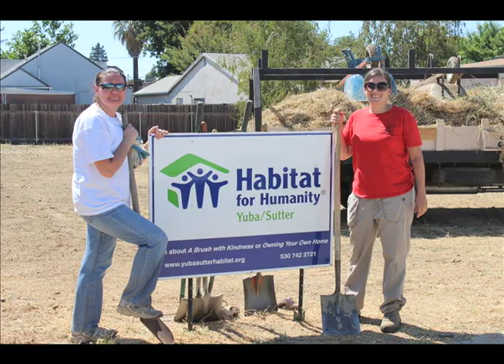The Men & Women of Habitat 2014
Production Forward March Yuba/Sutter Habitat for Humanity on the Move
& Youth Build another KC's Sunshine Production